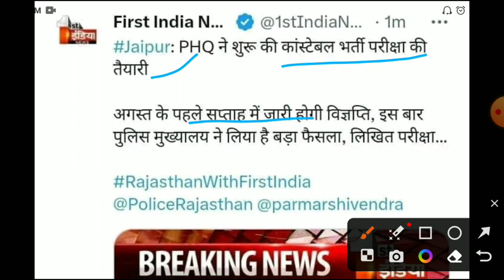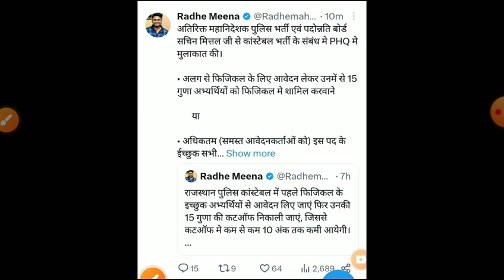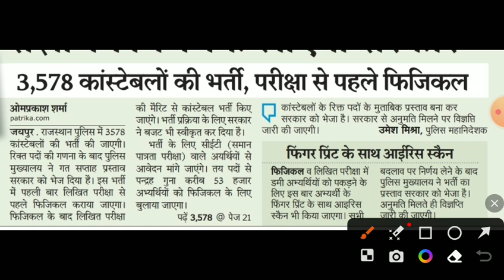Rajasthan police Vacancy 2023/राजस्थान पुलिस कांस्टेबल भर्ती 2023/raj police online form 2023/exam